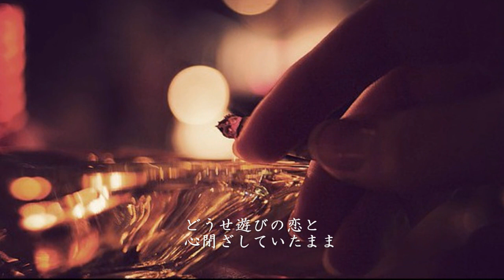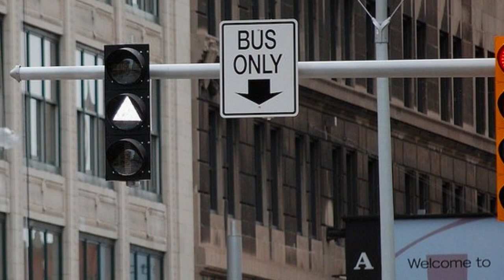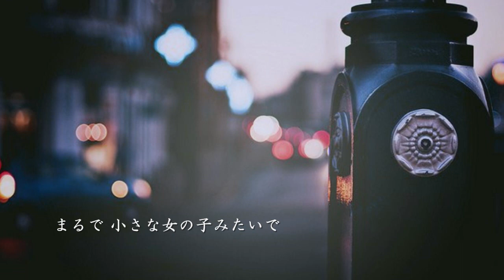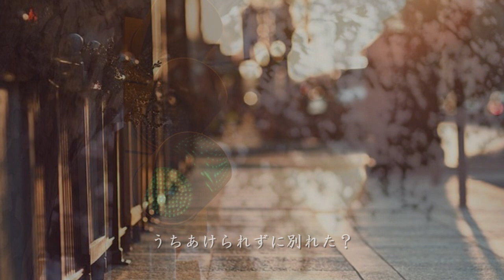恋に気づいて 浜田省吾